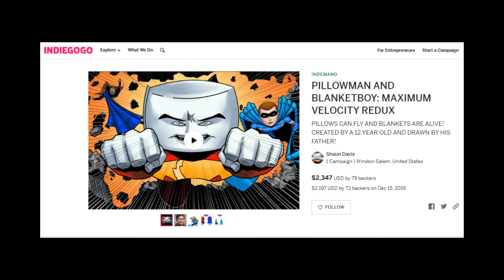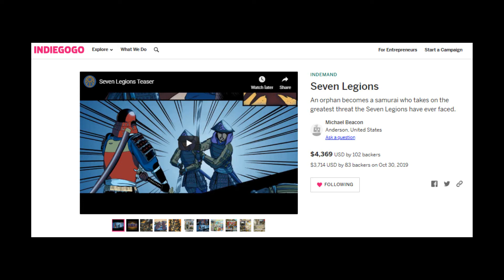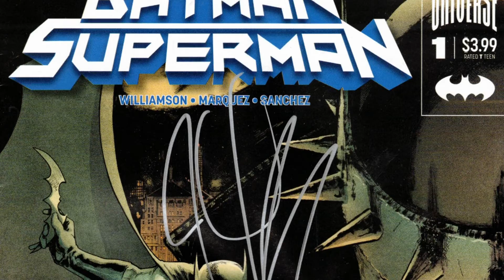A HELL TO THE YEAH To Hell Arisen!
Hell Arisen: Put the new Batman Who Laughs series on your must buy list!